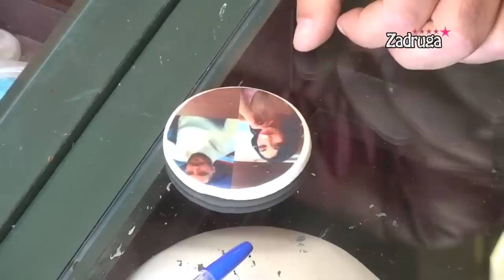Zadruga 5 - Zola založio kostime za predstojeći film - 19.10.2021.